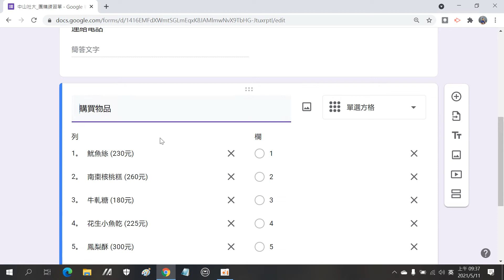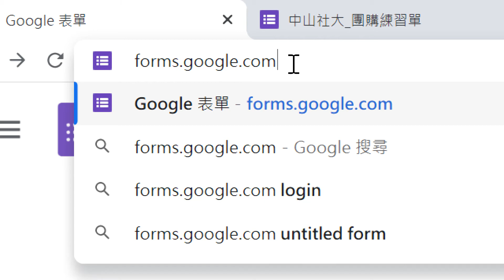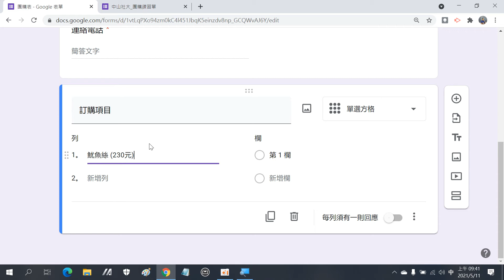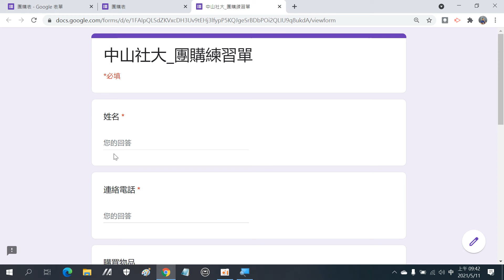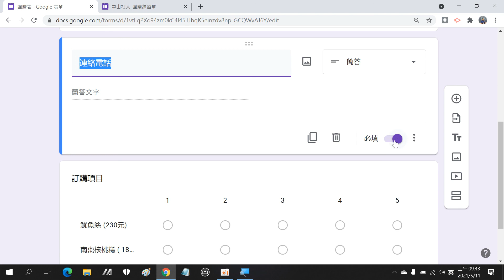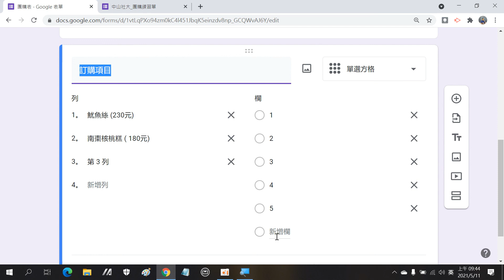2021051101 Google 表單建立團購表單